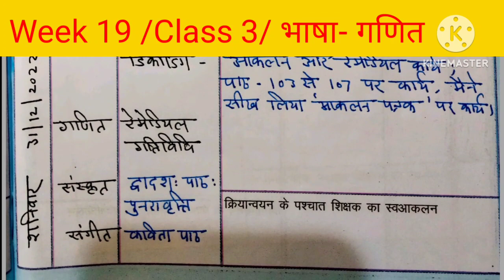Shikshak Diary Class 3। Week 19 Shikshak Diary Class 3।। 26 दिसम्बर से 30 दिसम्बर 2022 शिक्षक डायरी।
activity
activity
activity for kids
activity for nursery class
activity diagramactivity time
activity activity
activity vidio
primary school activities
primary colour
primary class activity ideas
primary school activity ideas
primary teacher activities
बच्चों के लिए गतिविधि
बच्चों के लिए गतिविधियां
छोटे बच्चों के लिए गतिविधि
कक्षा एक के बच्चों के लिए गतिविधि